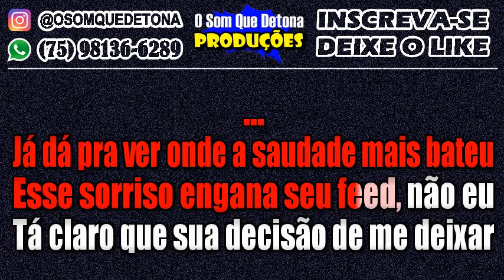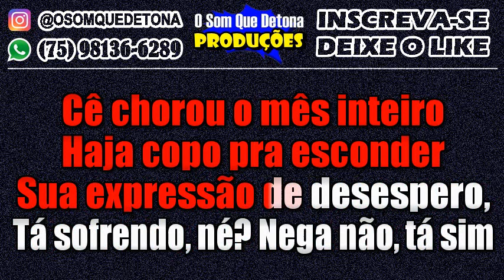KARAOKÊ DE ARROCHA - HAJA COLÍRIO (GUILHERME E BENUTO FEAT. HUGO E GUILHERME)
PRODUÇÃO: O SOM QUE DETONA
TECLADO: YAMAHA PSR E443 - KIT SAMPLES KONTAKT THIAGO AQUINO